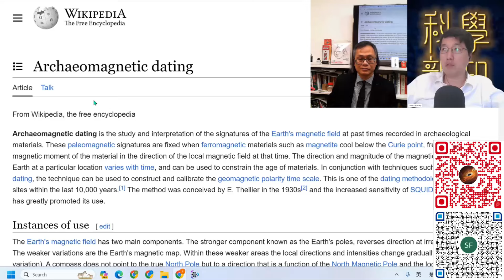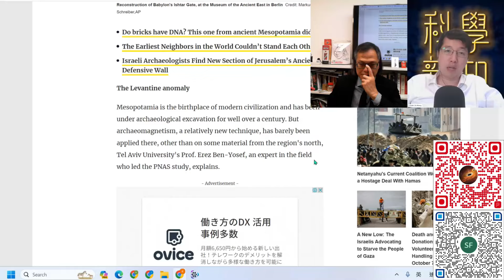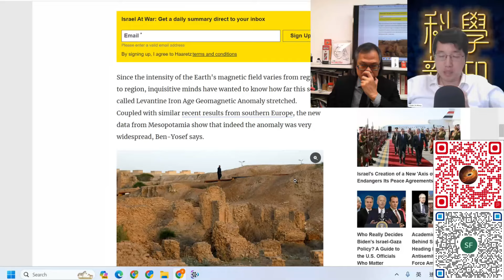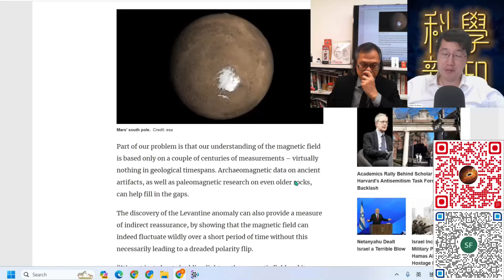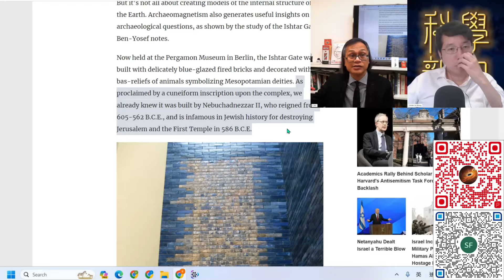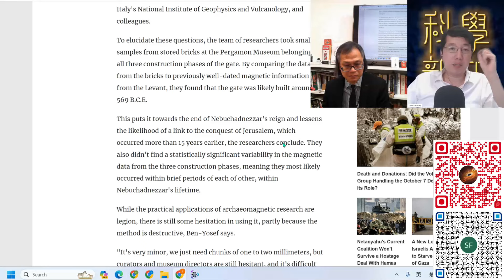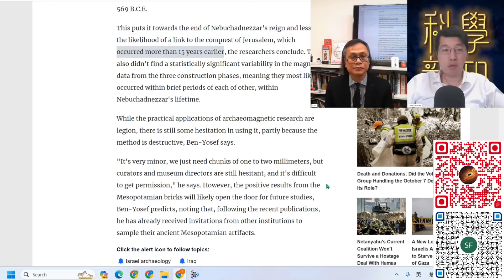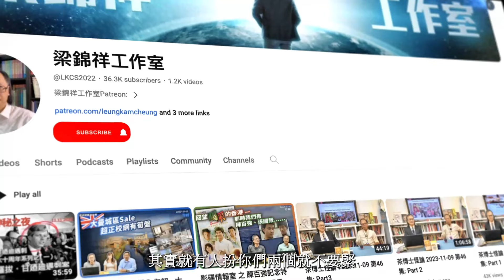科學新知 2024-02-01 科學回憶錄: 巴比倫古蹟考古研究與地球磁場竟有關係。| 主持：陳志宏博士 & 台長梁錦祥